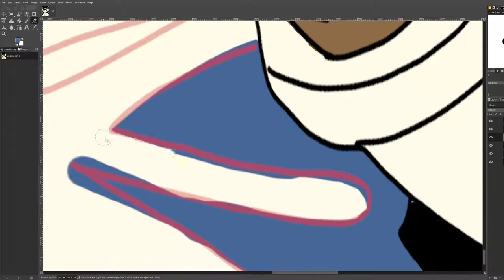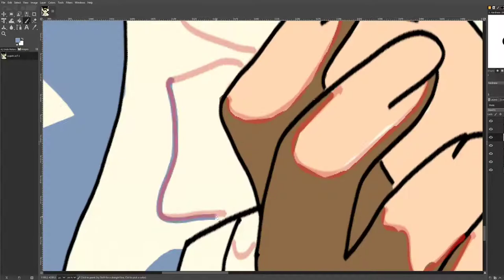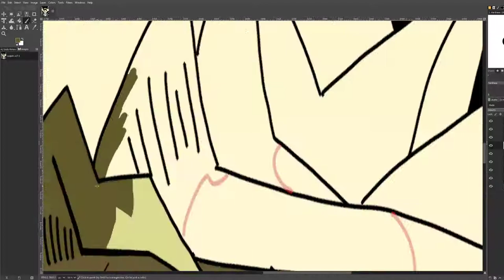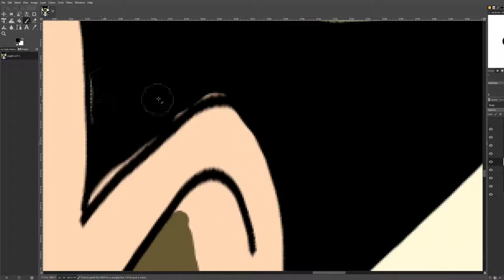YU-GI-OH YUGI MUTO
Drawing Software
GNU Image Manipulation Program